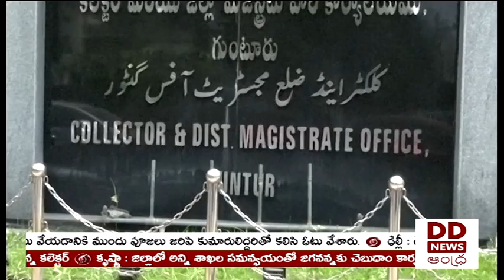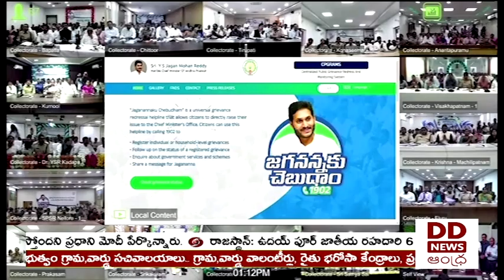🔴 DD News Andhra Live || 9:30 PM News Live 10-05-2023